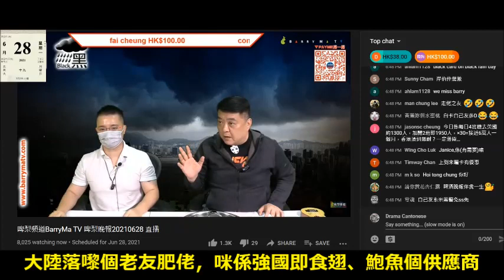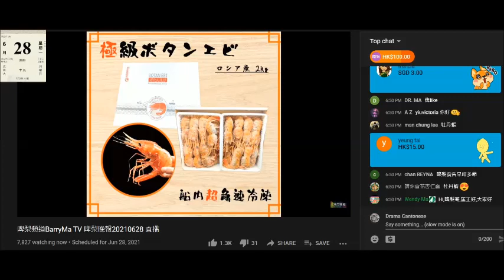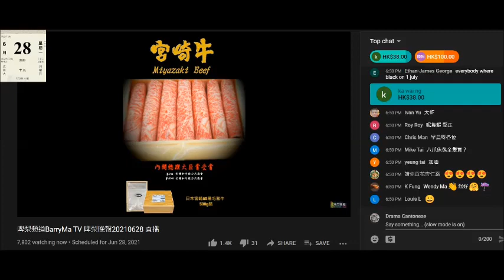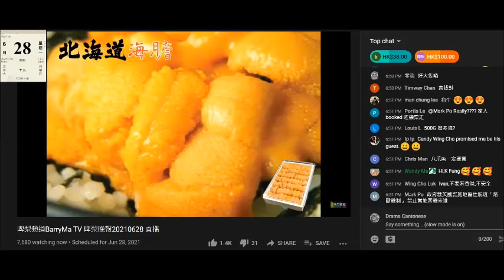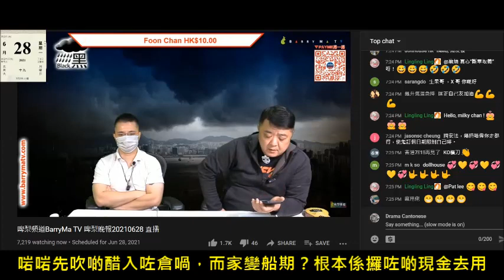20210628 啤梨晚報撚屌推銷滯銷貨，鳩吹啲醋入咗倉，過咗兩節就吹因船期問題要7月頭先到。根本就係一拖再拖呃現金週轉。又吹個大糖桃入咗好多貨，又吹奇門如巿，之後又吹生意差鳩叫腦殘訂嘢